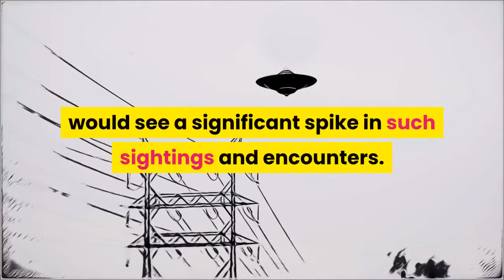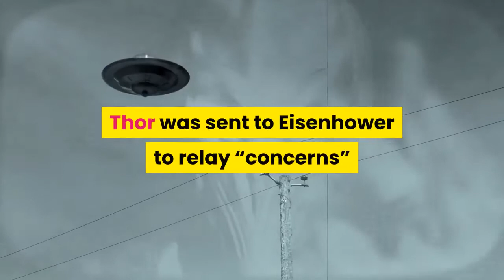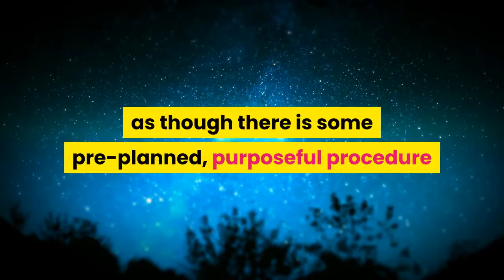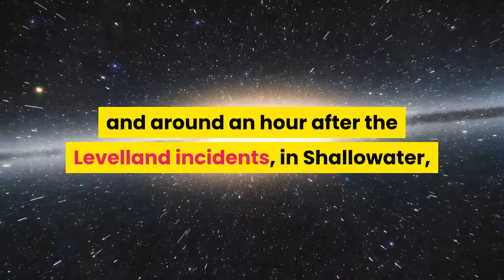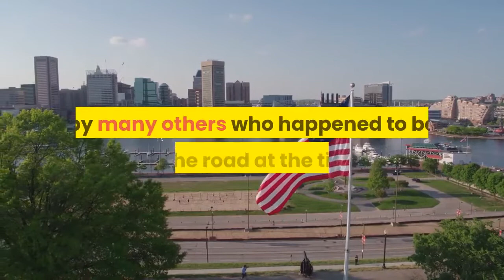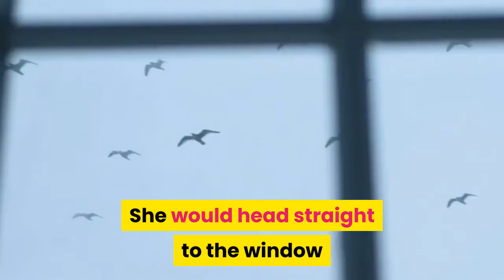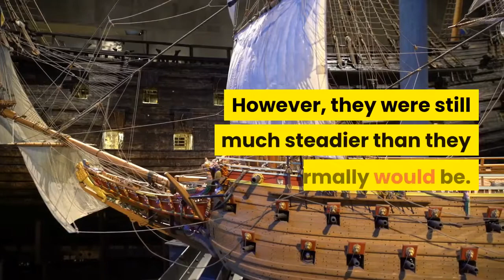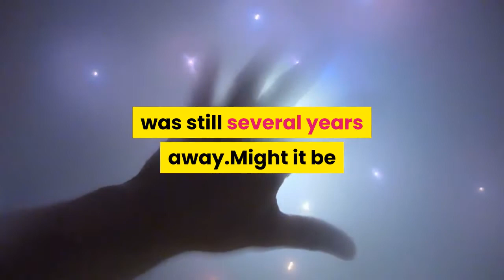1957 UFO WAVE MINI DOCUMENTARY EXCELLENT VIDEO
1957 UFO WAVE MINI DOCUMENTARY  EXCELLENT VIDEO